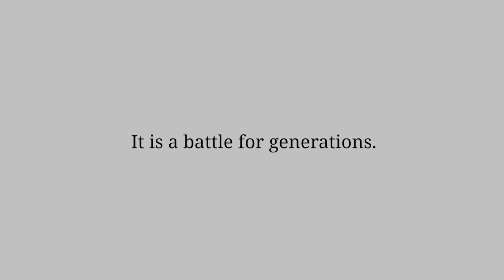DefendPressFreedom (English)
In this video, journalists from the martial law period all the way to today’s campus reporters stand up to demonstrate the Philippines’ enduring commitment to the defense of press freedom.

This video was co-directed by Jason Tan and Paolo Villaluna, with cinematography by Dindo Martinez and Franz Lopez. It was written and produced by Patricia Evangelista and translated into Filipino by Joselito D. De Los Reyes.